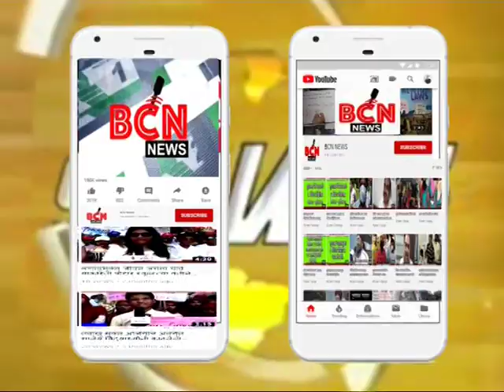एसआरपी प्लाटून चे पथसंचलन कोरोना चा वाढता प्रादुर्भाव रोखण्याकरिता सक्तीचे पाऊल उचलण्यात येत आहे .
भुसावळ पोलिस प्रशासनाच्या वतीने कोरोना चा प्रादुर्भाव थांबविण्याकरिता व नागरिकांना जागरूक करण्याकरिता विविध उपाययोजना या केल्या जात आहे यामध्येच पोलिस प्रशासनाच्या वतीने भुसावळ शहरांमध्ये विशेष पोलीस पथक एस आर पी प्लाटून चे पाचारण करण्यात आलेले आहे भुसावळ शहरातील सर्वच कंटेनमेंट  ठिकाणी  एस आर पी  बंदोबस्त ठेवण्यात येणार आहे हे या ठिकाणी महिला एस आर पी देखील उपस्थित राहणार असून गरज नसताना महिला व पुरुष लहान बालकांनी घराबाहेर पडू नये असे आव्हान उपविभागीय पोलिस अधिकारी गजानन राठोड यांनी केले यावेळी भुसावळ शहरातील प्रमुख रस्त्यावर पथसंचलन  करण्यात आले.